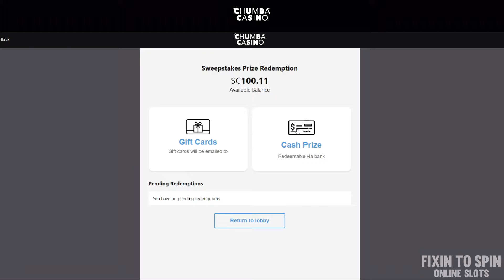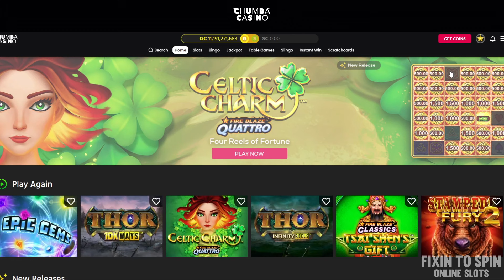I FINALLY GOT THIS BONUS!! CASHING OUT on Chumba Casino